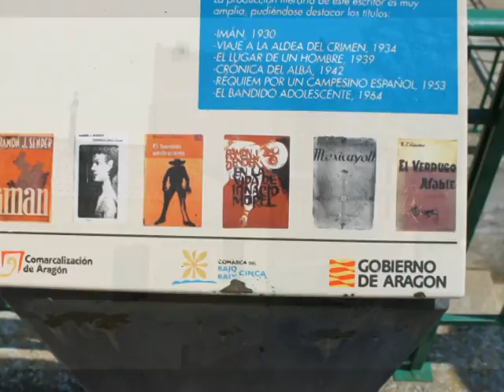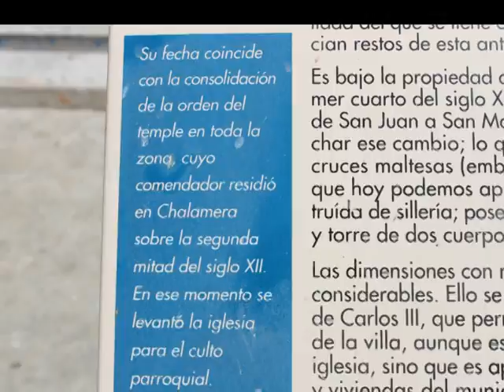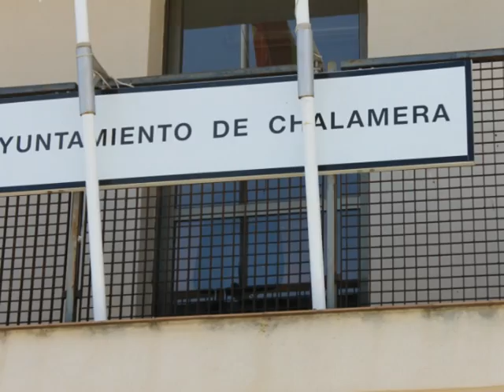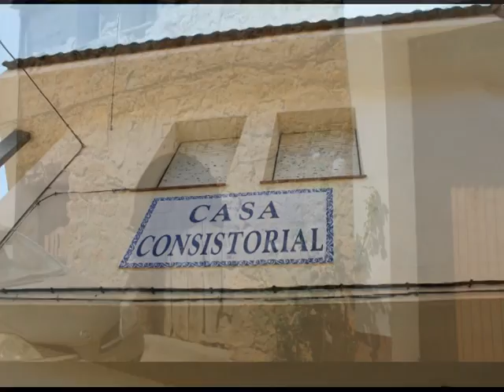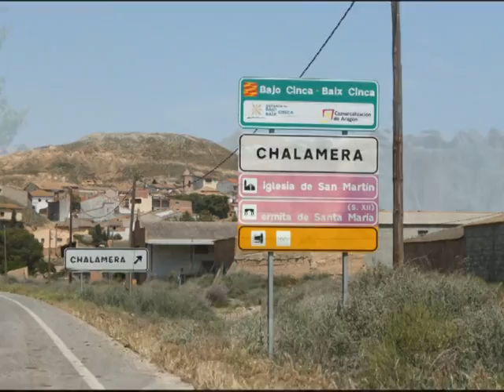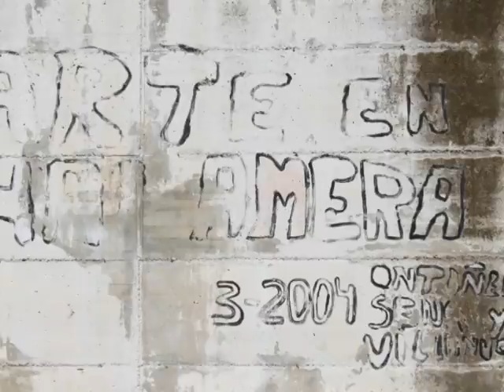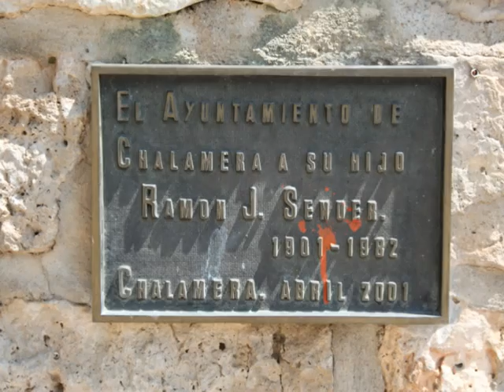Chalamera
Chalamera es un municipio de la comarca Bajo Cinca en la Provincia de Huesca, situado en la margen derecha del río Cinca y en la izquierda del río Alcanadre, unos cinco kilómetros antes de que confluyan ambos, dista de Huesca 80 km.
En 1098 el rey Pedro I de Aragón solicitó del papa Urbano II que incorporase "Calameran" al obispado de Roda (Ubieto Arteta, Colección diplomática de Pedro I, nº. 58, p. 293).
De realengo entre 1110 y 1146 por presentar tenentes (Ubieto Arteta, Los Tenentes, p. 136).
El 27 de noviembre de 1143 Ramón Berenguer IV, príncipe de Aragón y Conde de Barcelona, dio Chalamera a la orden del Hospital (Sinues, nº. 1266 y 1267) de la que fue hasta 1785 por lo menos.
En 1975 las protestas de los vecinos de toda la comarca del Bajo Cinca, con apoyo de organizaciones del resto de Aragón, paralizaron el proyecto de instalación de dos centrales nucleares en Chalamera.